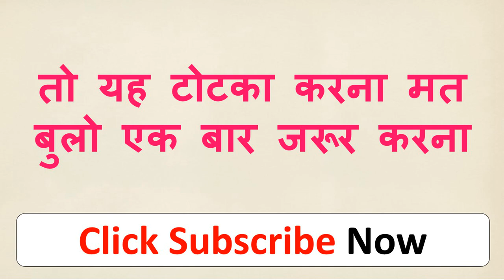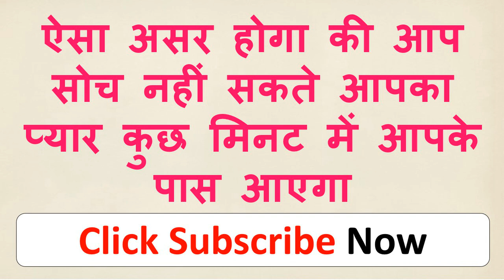मंत्र देखते ही प्यार का फ़ोन आएगा कुछ नहीं करना हे प्यार पाना हे मंत्र देखो